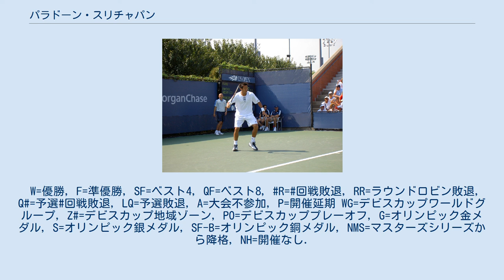パラドーン・スリチャパン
パラドーン・スリチャパン（Paradorn Srichaphan, タイ語：ภราดร ศรีชาพันธุ์, 1979年6月14日 - ）は、タイ王国・バンコク出身の男子プロテニス選手。
 父親は銀行員、母親は学校教師という恵まれた家庭に育ち、6歳からテニスを始める。
父親は息子のパラドーンにテニスを教えるために、銀行員を退職し、息子のコーチを務めた。
1996年に世界ジュニアランキング10位に入り、1997年にプロ転向。
 1998年から男子国別対抗戦デビスカップタイ代表選手になる。
2002年ウィンブルドン選手権2回戦で、第3シードのアンドレ・アガシを6-4, 7-6, 6-2で破る金星を挙げ、世界的に有名になった。
この大会では、次の3回戦で1996年の優勝者リカルト・クライチェクに敗退している。
その勢いに乗って、同年8月のパイロット・ペン・テニスでツアー初優勝を挙げた。
2ヶ月後、ストックホルム・オープンで2勝目を挙げる。
この年は準優勝も2度あり、一気にアジア男子テニス選手のトップに躍進した。
 2004年全米オープンにて 2002年にタイ国政府より兵役を免除されている。
2003年4月21日にアジア国籍の選手として初めてATPランキングのトップ10入りを果たす。
さらに5月12日には9位になった。
この年には『タイム』誌のアジア版で「アジアの英雄29人」に選ばれたことがある。
2004年アテネ五輪開会式では、タイ選手団の旗手を務めた。
その後は右手首の故障に悩み、2007年3月のマイアミ・マスターズを最後に試合出場から遠ざかっていた。
 2009年にタイ・オープンのダブルスに出場したが初戦で敗退。
この試合が最後の出場となり、2010年6月に現役引退を発表した。
 スリチャパンは2003年ごろ、歌手のタタ・ヤンと交際関係にあったが、親などの反対で交際をやめた。
その後、2007年11月29日に2005年ミス・ユニバース優勝者ナタリー・グレボヴァと結婚したが2011年に離婚した。